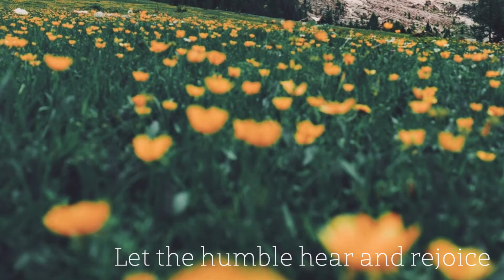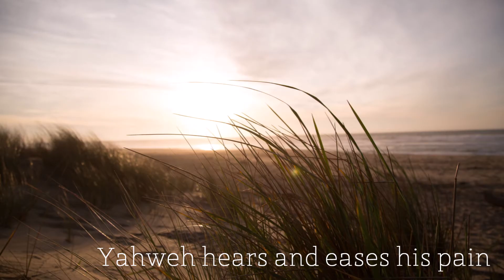TASTE AND SEE | Bukas Palad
Words & Music by NORMAN AGATEP
Performed by BUKAS PALAD MUSIC MINISTRY
featuring TONET SANTANA
from the album, TINAPAY NG BUHAY